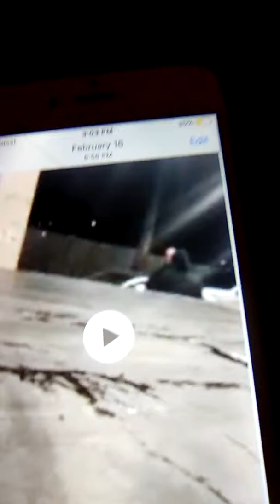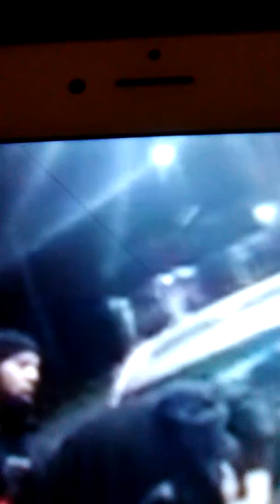FB beef gets REAL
(We at B.M.G T.V.) do not condone Black on Black violence in any form or fashion. The clip you are about to watch is the outcome of name dropping behind jail walls which resulted in issues spilling over into the streets.